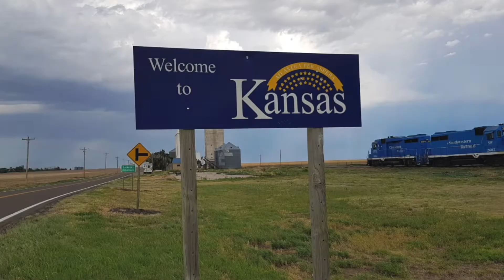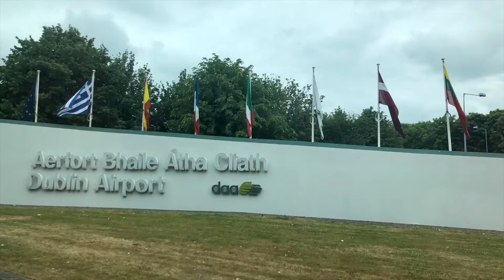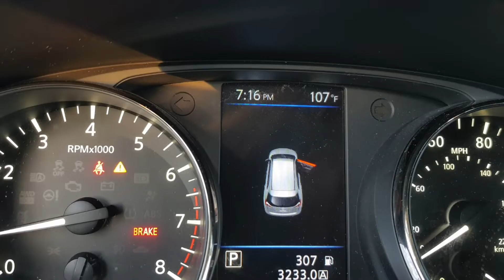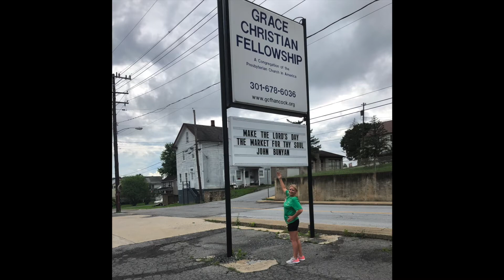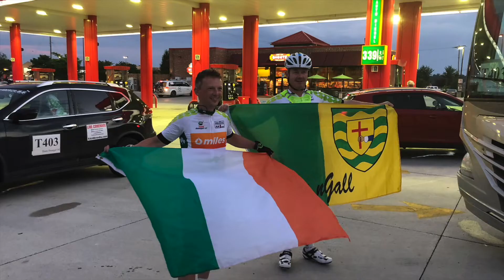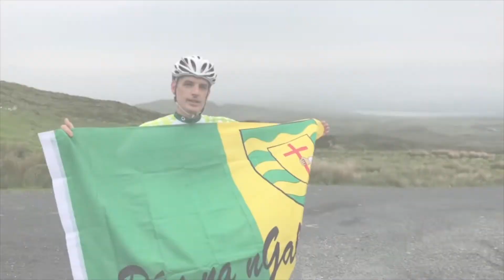RAAM 2018 bootleg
This is a compilation of bits and bobs that didn't make the final cut in the official Team Donegal Oil Race Across America movie.